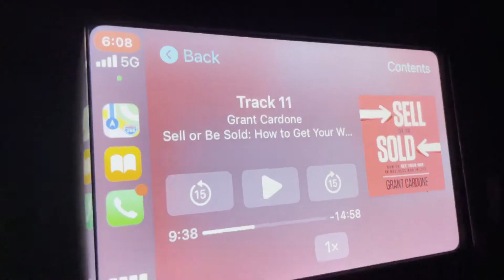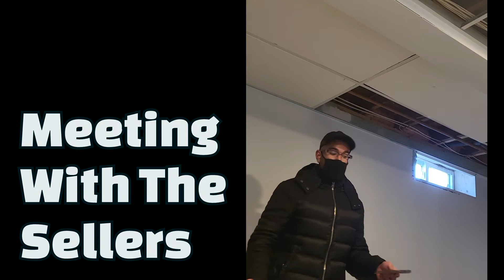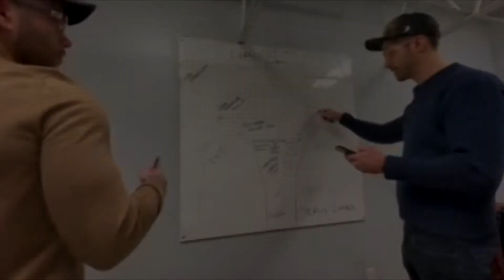Lead with Value! A Day in the Life #3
I am constantly looking to bring value without planning on receiving anything in return. The universe rewards go givers and I want to surround myself with those people. If you are a go giver, shoot me a DM!